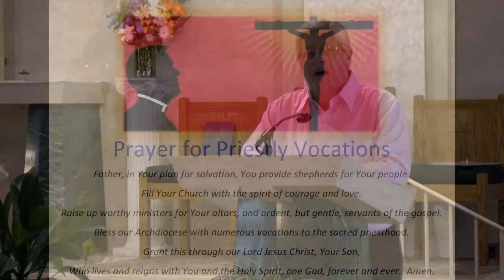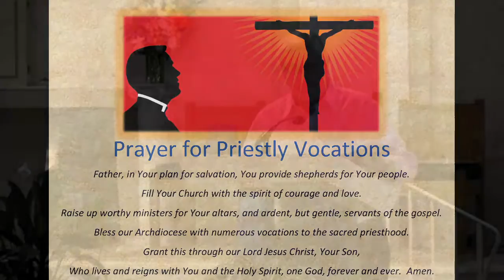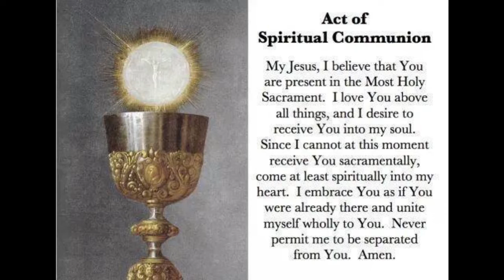18th Sunday in Ordinary Time - Sunday, August 1, 2021